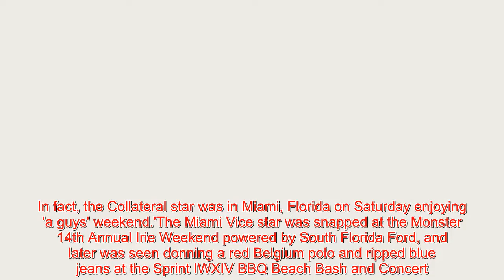Jamie Foxx 'doesn’t seem worried' about Katie Holmes split rumors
Entertainment News about Jamie Foxx 'doesn’t seem worried' about Katie Holmes split rumors
Rumors of a split between Katie Holmes and Jamie Foxx were dismissed as '100 percent untrue' by the starlet's representatives earlier this week.And on Saturday a source close to the actor told People that the 50-year-old talent 'doesn't seem worried' about the gossip swirling around his relationship.In fact, the Collateral star was in Miami, Florida on Saturday enjoying 'a guys' weekend.'The Miami Vice star was snapped at the Monster 14th Annual Irie Weekend powered by South Florida Ford, and later was seen donning a red Belgium polo and ripped blue jeans at the Sprint IWXIV BBQ Beach Bash and Concert.With swarms of fans below, Foxx joined DJ Irie and Guy Fieri on stage.  He shaded his eyes with a pair of large black sunglasses, pulled a flat brim hat over his head, and didn't seem stressed in the slightest as he put his feet up while relaxing with his celebrity pals.'Of course he's aware of the headlines surrounding him and Katie but he doesn't seem worried about that at all,' said People's source, adding 'He's just his happy, hilarious self.'   'Jamie is in town to support his friend Irie and just enjoy a guys' weekend,' explained the source, 'He never misses this but he's particularly happy for a little escape this year.''He got in Friday night and headed straight to Top Golf to meet up with his boys and enjoy the festivities.'The insider then added that even though there are 'women around,' Foxx isn't 'flirting much this time around.''He seems just happy to get away and k
Channel  entertainment News  help you to have a good time after every working day. The channel will help you update the latest entertainment information in showbiz world ...